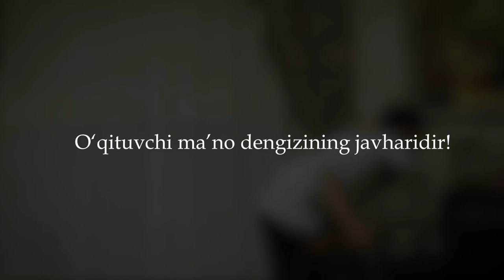O‘qituvchi ma’no dengizining javharidir!